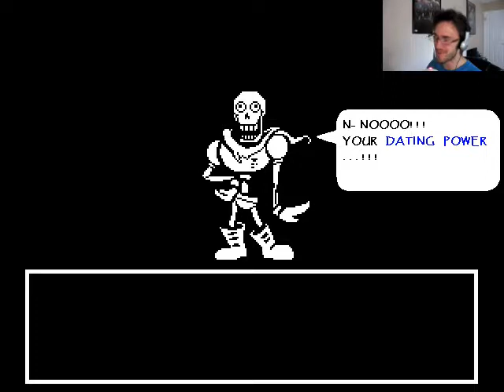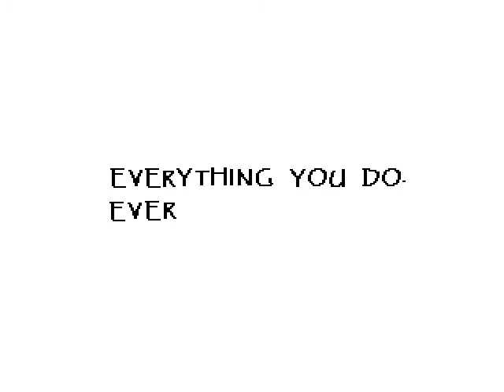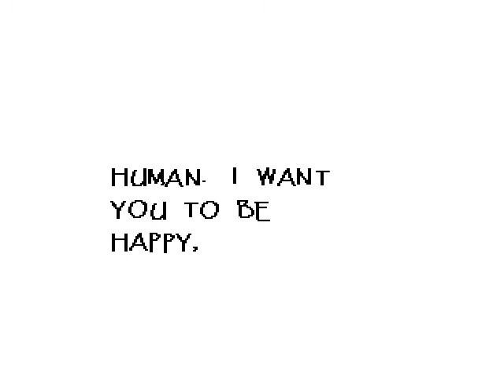UNDERTALE Ep 08 The Great Date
Well I guess I'm going on a date this episode how...nice?

UNDERTALE! The RPG game where you don't have to destroy anyone.